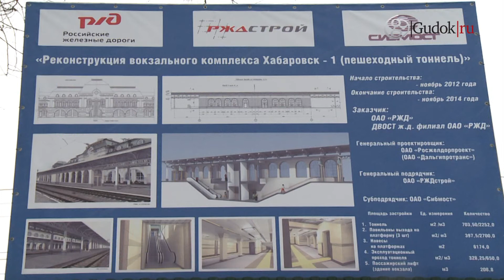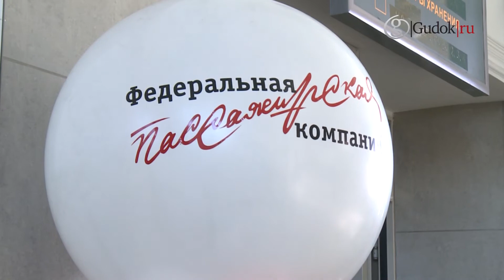Праздник для тех, кто в пути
На железных дорогах страны отметили День пассажира. Одной из первых праздник встретила Дальневосточная магистраль